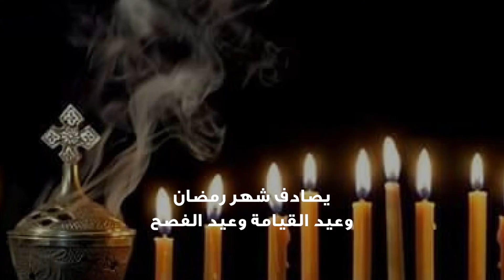لأول مرة منذ 30 عاماً.. الأديان الثلاثة تحتفل في يوم واحد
تابعوا المجلس_العالمي_للمجتمعات_المسلمة عبر حساباتنا التالية